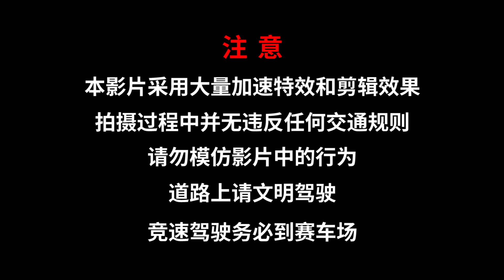决战广州高架桥！重现日本首都高？